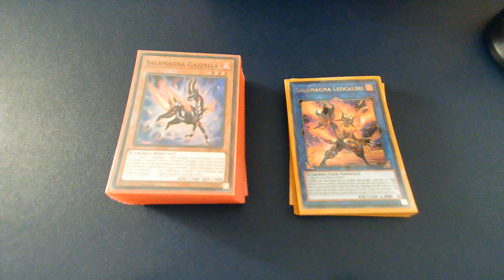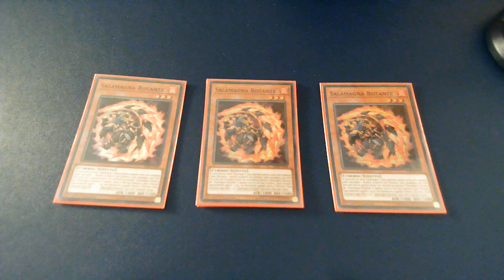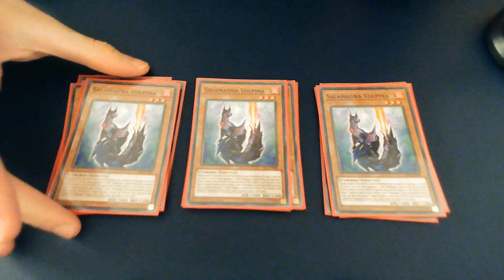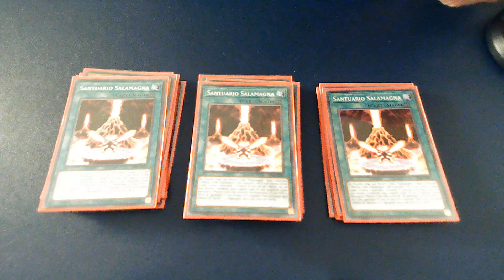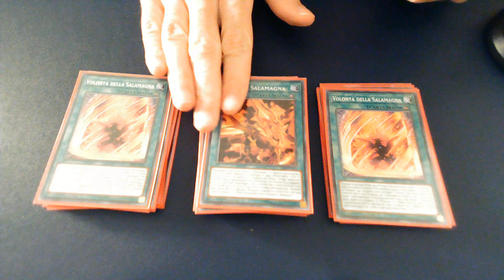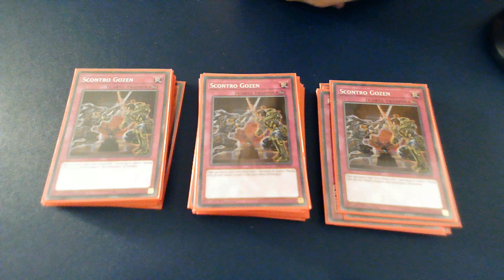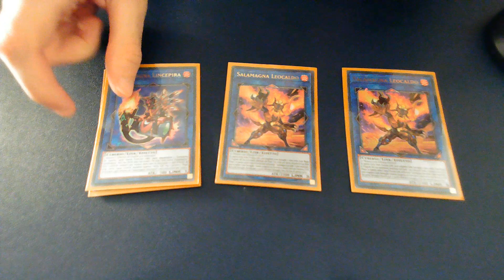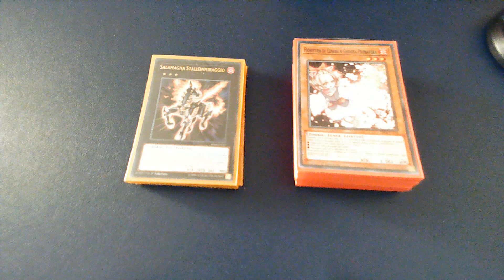DOPO TANTE BANNED E' ANCORA UNO DEI DECK PIU' GIOCATI! DECK PROFILE 3X STRUCTURE SALAMANGREAT YUGIOH